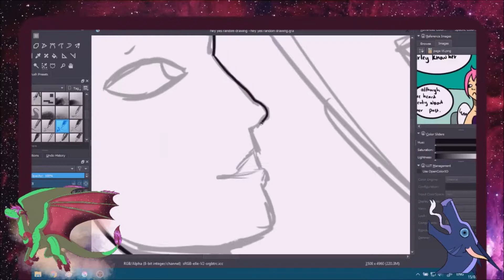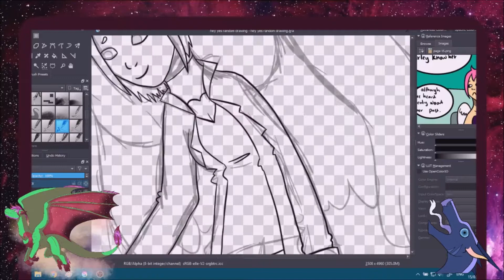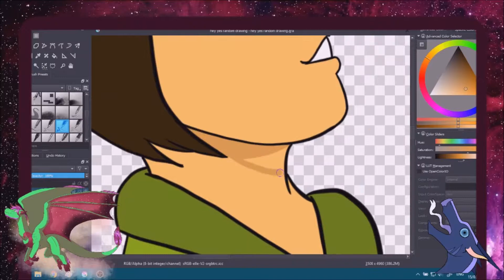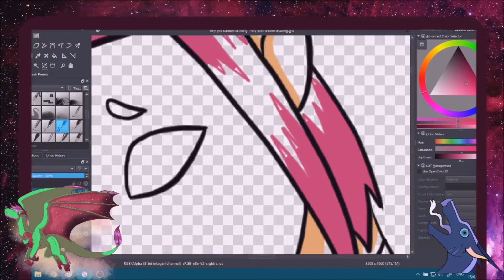Come flying with me~Speedpaint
I'm not entirely satisfied with it, but who cares.

Song is Kill Paris - I do love you